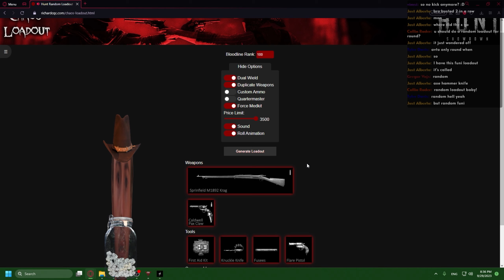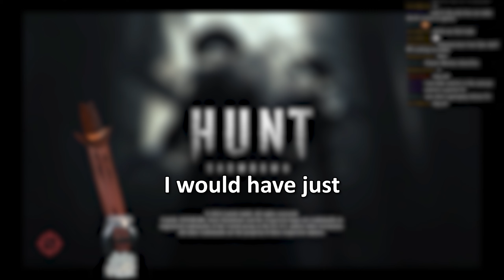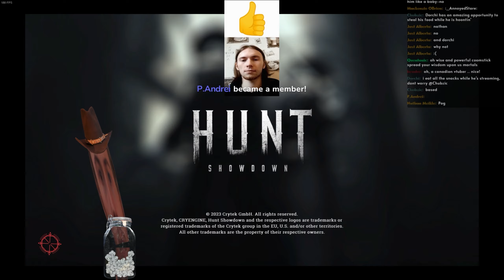My Most INSANE RANDOM LOADOUT Match Ever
Special thanks to Dorchi for editing the video.
MY PC SPECS:
GPU - Gigabyte GeForce RTX 4070 Ti GAMING OC 12GB GDDR6X
RAM - Kingston FURY 32GB (2x16GB) 3600MHz CL16 Renegade Black
TIMESTAMPS
0:00 - MERCH
0:32 - Chat decides what to do
0:58 - Absolute gamer
6:57 - Sad ending to almost good game
10:03 - I choked
10:56 - End screen